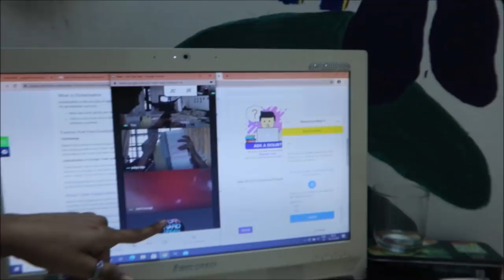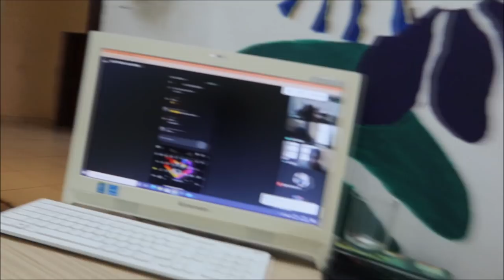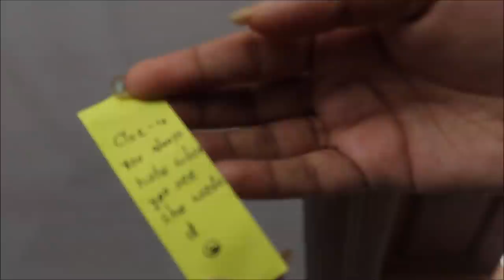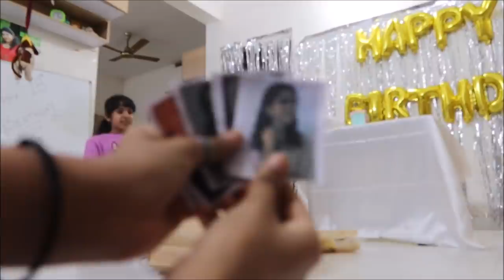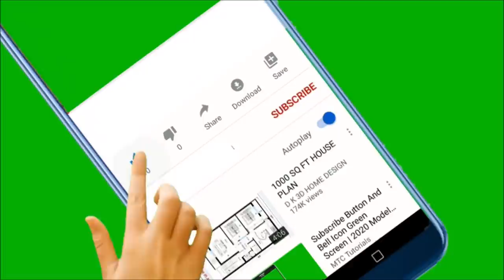Birthday Vlog | My Sister Turned 18 | Introducing my Sister !!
Hi,